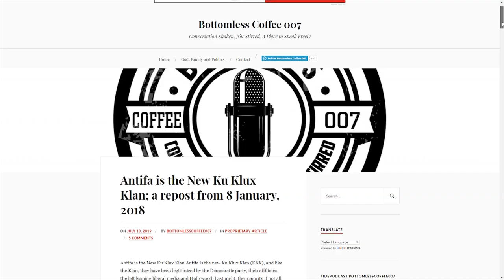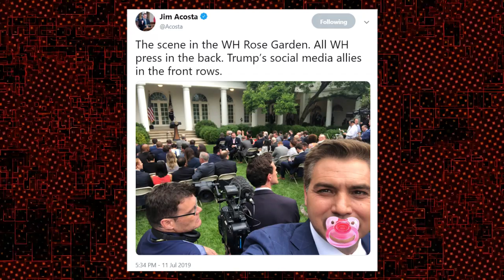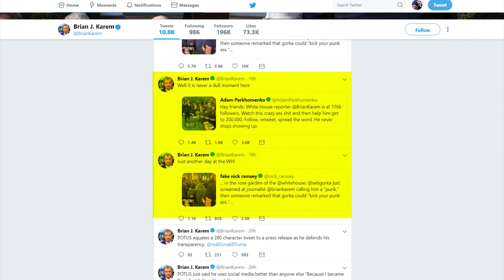LOL: CNN Hosts Caught Lying About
CRYPTOCURRENCY:
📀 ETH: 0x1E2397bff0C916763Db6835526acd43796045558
📀 BTC: 13dnHJyCaLFgzxXZLSSXhgbqAfioXHo33t
📀 LTC:  LRaNzJD6PmCR7FkqHTuSgiAYkE9GSKG8g8
📀 DASH: XasuQ2cSEuPRSnG47XyShcW9XvM1xh6Em8